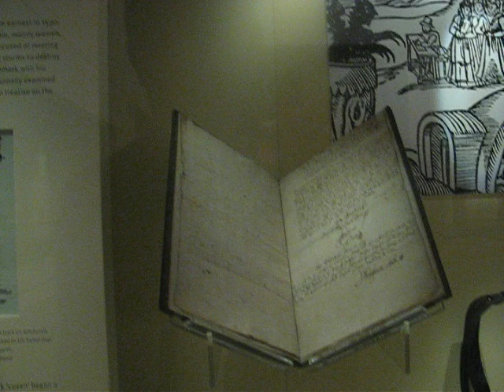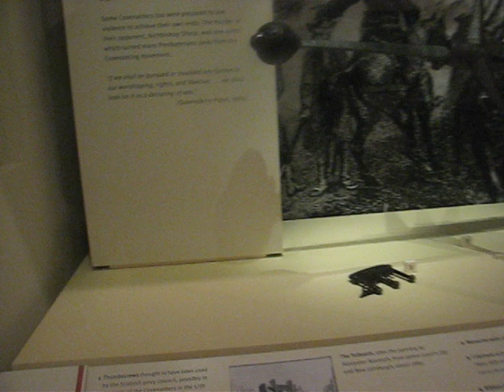Museum of Scotland Torture equipment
This short video was shot inside the museum of Scotland on Chamber Street. The video shows just a small part of the torture equipment that would be used to get a confession from the said witch.
Join the Rituals of Witchcraft tour every Saturday at 12.00 to find out more details of the use of torture.